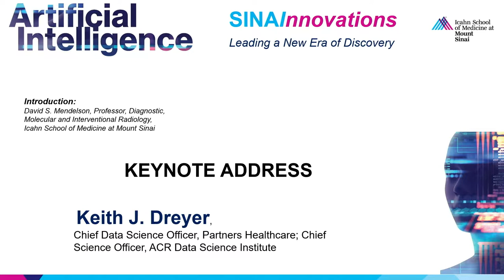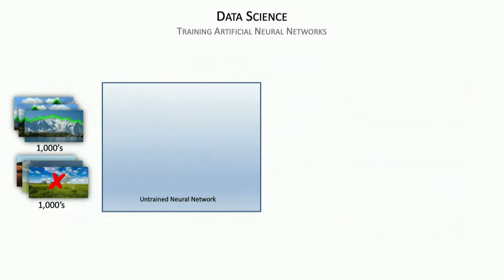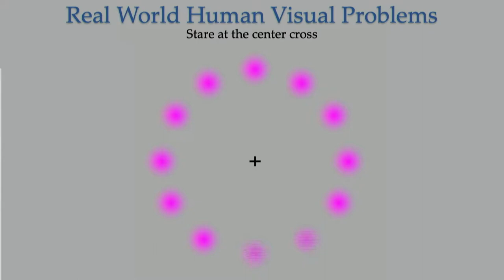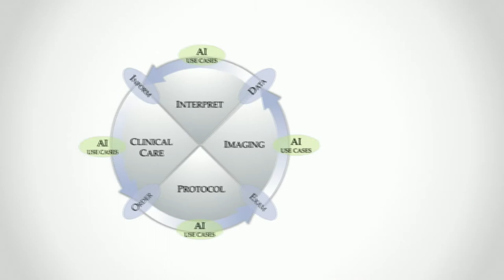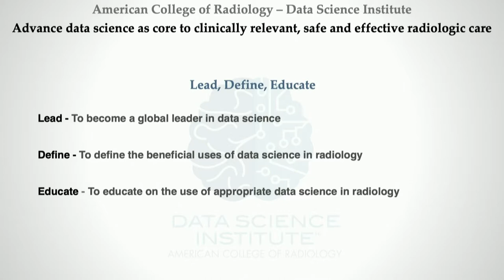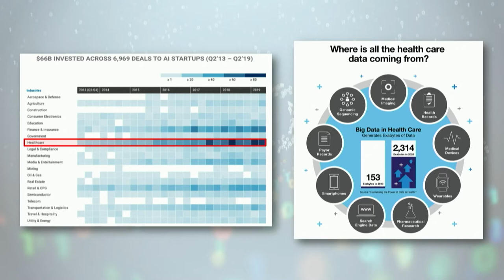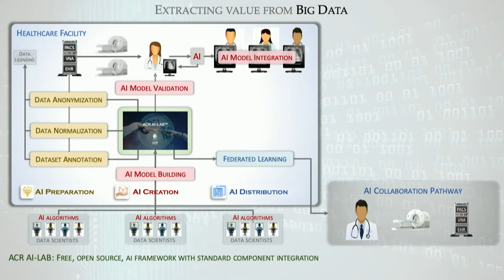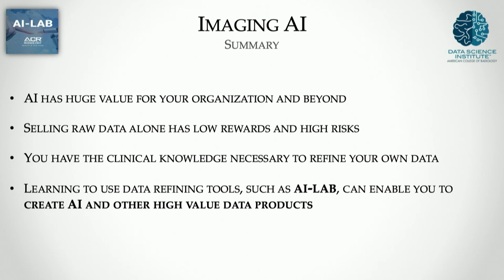Keynote Address: AI Imaging (Keith J. Dreyer)